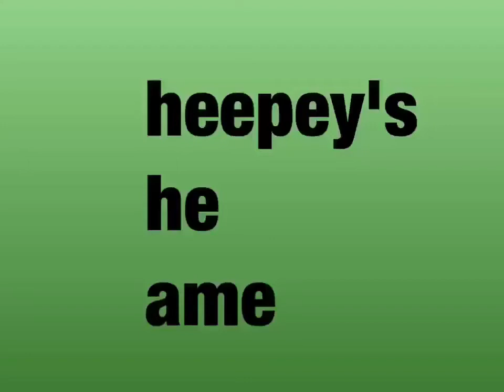McPe Gaming With Friends #2 | Breeding cows